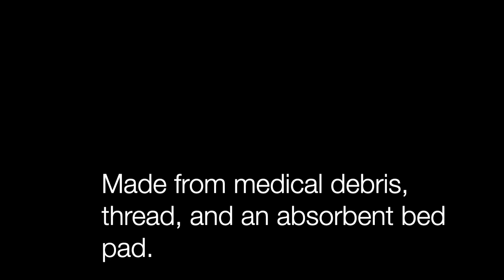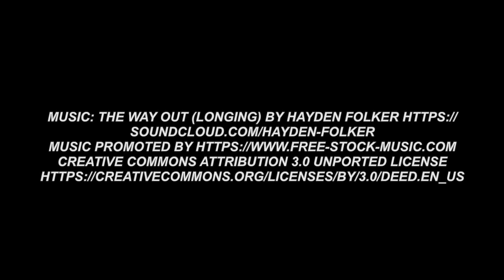The State of Healthcare in the United States of American #2.mp4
My sewn assemblage, "The State of Healthcare in the United States of America #2", is included in ART IN THE TIME OF CORONA, an online global art project.

The Dab Art Co. launched an exclusive and unprecedented art project called ART IN THE TIME OF CORONA. This three-year-long comprehensive project includes an ongoing online exhibition, a full-color publication of all selected works (published yearly), a multi-gallery international show, and a documentary film on the project’s first year.

Director and curator in chief Yessíca Torres wrote and released an essay about the importance of art and artists in a turbulent time. Ms. Torres has a three-fold mission ART IN THE TIME OF CORONA:
1. Propose an unconventional solution to keeping contemporary art relevant.
2. Propel the art experience forward.
3. Promote the valuable role artists will play in this global crisis.

The online exhibition runs through 2022.

This artwork is made of medical debris sewn onto an absorbent bed pad.